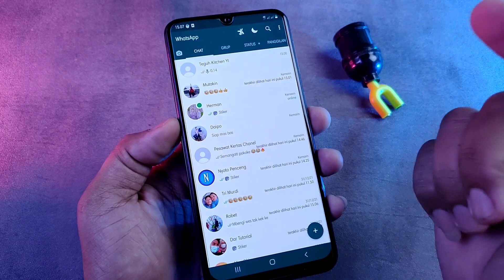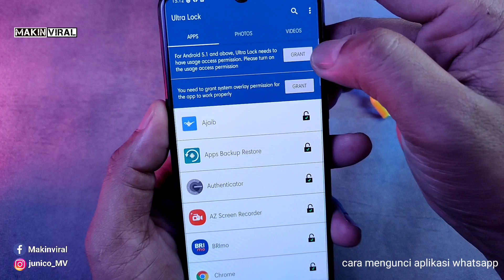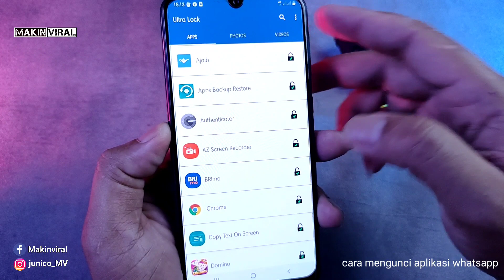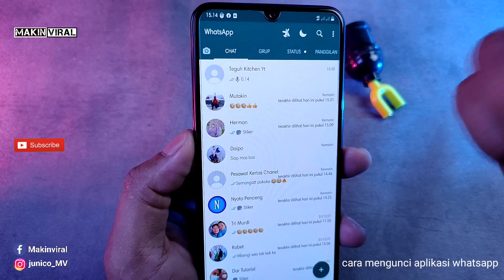Cara mengunci aplikasi WhatsApp dan aplikasi lain menggunakan waktu saat ini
Kali ini MAKIN VIRAL akan memberikan Cara mengunci aplikasi WhatsApp dan aplikasi lain menggunakan waktu saat ini .
Di video ini akan di jelaskan cara mengunci aplikasi WhatsApp dan cara mengunci semua aplikasi di hp android . Dengan cara mengunci aplikasi WhatsApp dan aplikasi lain maka membuat aplikasi kita lebih aman karena hanya kita yang bisa membukanya.nah cara di video ini akan di berikan Cara mengunci aplikasi WhatsApp dan aplikasi lain menggunakan waktu saat ini ,jadi kita menggunakan waktu saat ini untuk membukanya .
cara mengunci whatsapp
cara mengunci whatsapp
cara mengunci whatsapp

Cara mengunci aplikasi WhatsApp
Cara mengunci aplikasi wa
Cara mengunci aplikasi di hp android
cara mengunci whatsapp